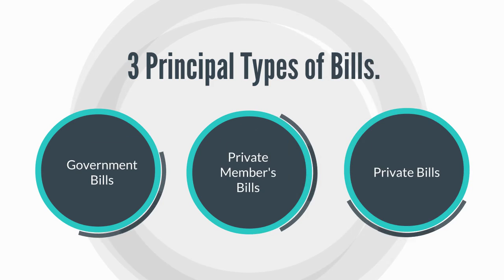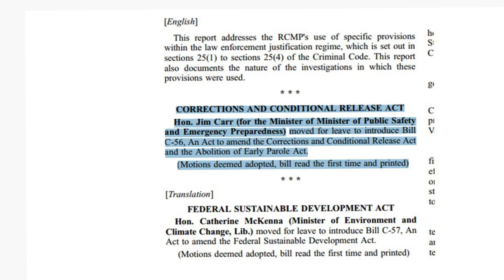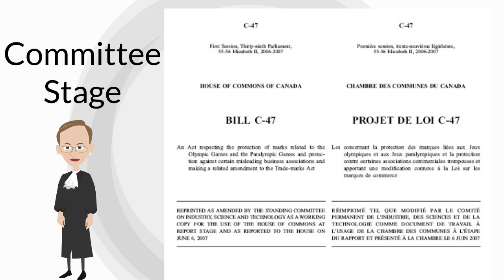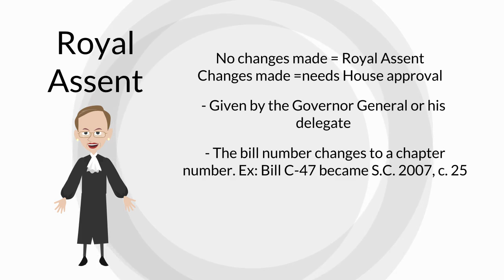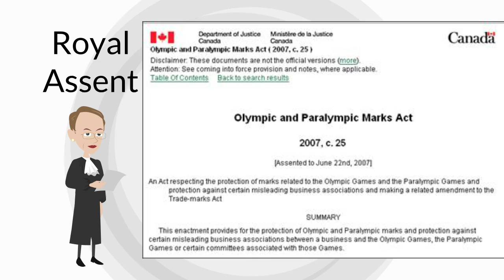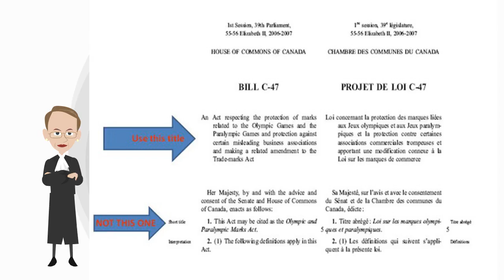How a Bill Becomes Law in Canada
Learn the basics of how a bill passes into law in Canada.